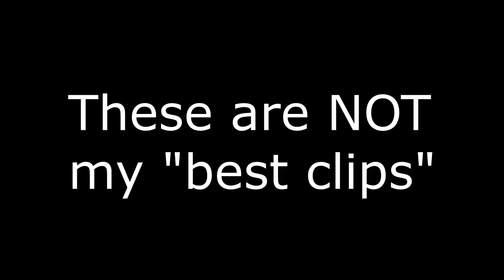Vuxzu - My Favorite Reactions #2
I haven't made one of these in a while so I decided to make another one. Some of these clips are almost 2 years old, these are nowhere near my best clips or anything, just clips that have decent reactions to them. Hope you enjoy.

-I play Call of Duty and I enjoy using a Reg Gun, whether it's for montages or gameplays.-